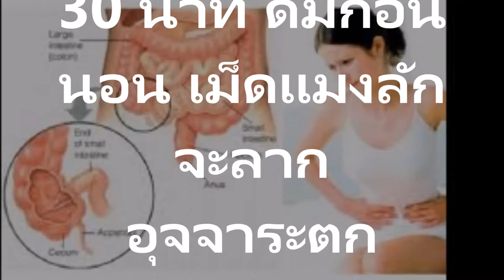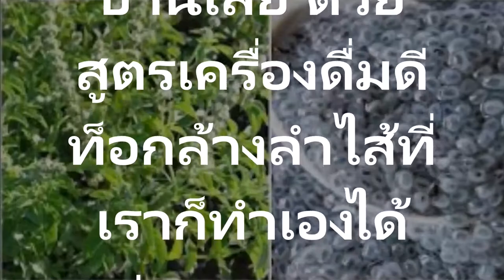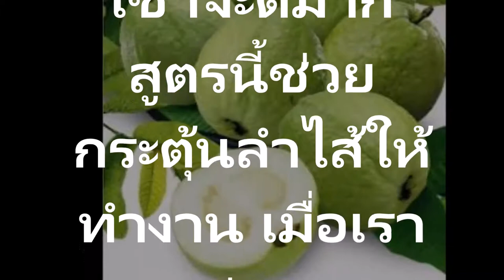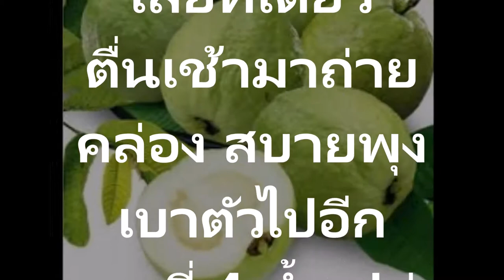สูตรนี้จะช่วยให้คุณถ่ายแบบหมดลำไส้จริง ๆ เหมือนช่วยผลักของเก่าที่มีอยู่ออกมาจนหมด สบายพุงแน่นอน